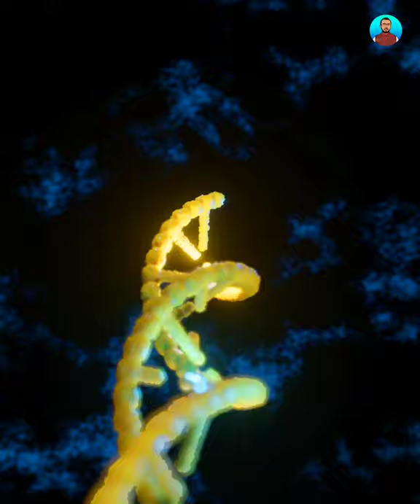Blue Eyes Of Cats | Cat Videos | Kitten | Persian Cat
Title :-  Blue Eyes Of Cats | Cat Videos | Kitten | Persian Cat | Cat
This Video Is About Why Cats Have Blue Eyes.
Watch Video For More Knowledge.
From:- Nibedan Science Laboratory